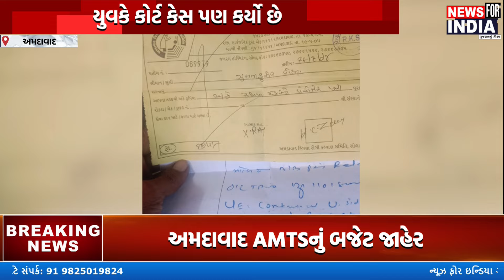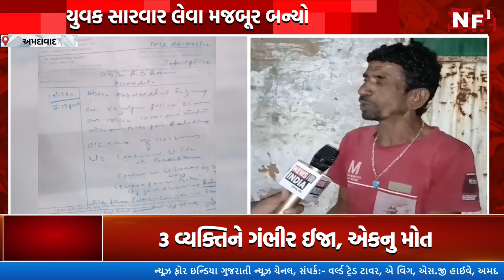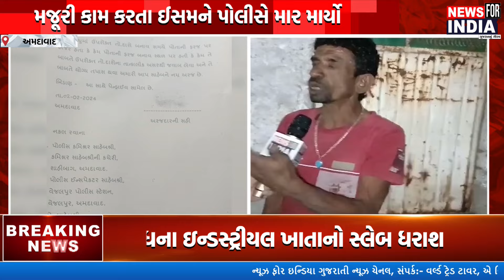અમદાવાદ વેજલપુર પોલીસ સ્ટેશન વિસ્તારની ઘટના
Top Headlines
News Flash